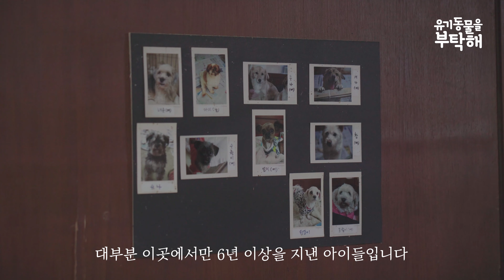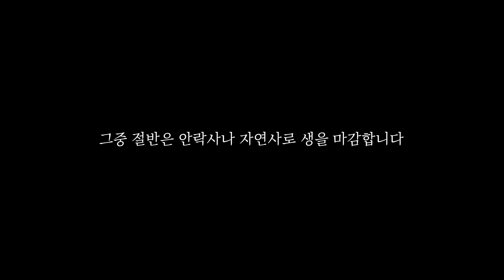태풍이 지나던 날, 유기동물보호소 풍경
[입양요청]

0:24 만세, 우리
0:49 똘똘이, 선웅이
1:17 또록(강아지별), 미미
1:22 곰돌이(입양완료)
1:26 까치
1:30 혜성이  (입양완료)
1:35 선웅이
2:06 눈송이(강아지별)
2:11 퍼니
2:16 루롱
2:20 창이
2:23 봉달

13호 태풍 링링이 지나던 날,

유기동물 보호소에서는 혹시 모를 태풍 피해에 대비하고 있었는데요. 유기된 아이들이 비와 바람을 피할 수 있는 유일한 곳이기 때문에 더욱 걱정되는 하루였답니다. 이날 주변에 많은 나무들이 꺽이고 넘어졌지만 다행히 아이들 있는 곳은 큰 피해없이 지나갔답니다.

이 보호소의 유기동물들은 대부분 이곳에서만 6년 이상을 지낸 아이들입니다. 지난해 우리가 소개했던 튼튼이도, 사랑이도 더이상 이곳에 없는데요. 한 번이라도 더, 하루라도, 잠시라도 다시 따듯한 품에서 온전히 사랑받을 수 있는 날을 기대하는건 어려운 일 일까요? 반려동물 입양은 신중해야하는 문제지만 지금 이순간에도 아이들은 나이들고 우리 곁에서 더 멀어지고 있습니다.

한해 버려지는 유기동물의수 10만, 그중 절반은 안락사나 자연사로 생을 마감합니다.

반려동물에게 1년, 아니 하루는 우리가 생각하는 것보더 더 긴 시간일지도 모릅니다. 당신이 준비가 되었을때 어쩌면 이 이이들은 없을지 모릅니다. 신중하게, 하지만 너무 늦지 않게 이 아이들을 지켜주세요.